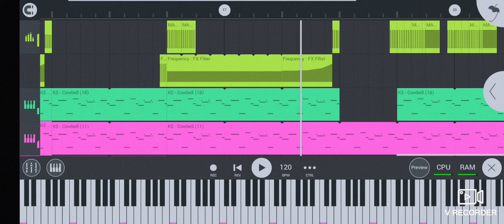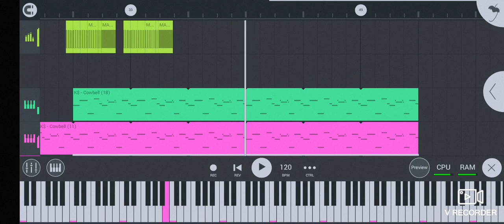MIDNIGHT REMAKE (real song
changed the interface